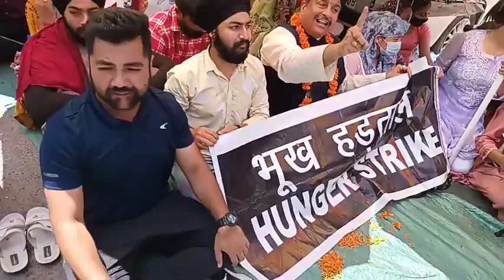FAA Ki Selection List Out Ho | Kavinder Gupta | Jammu | BJP | Dev Thakur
FAA Ki Selection List Out Ho